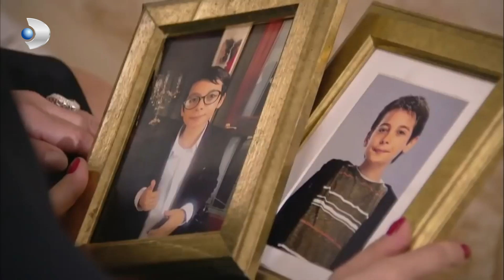Can'ın Başına Gelenler Herkesi Gerdi - İkizler Memo-Can Özel Klip